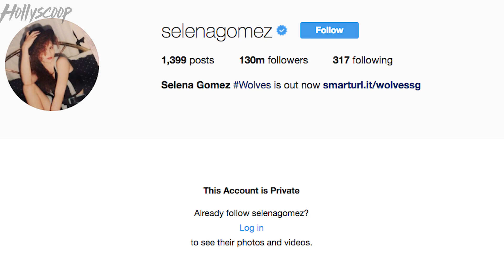OMG! Selena Gomez & Justin Bieber ENGAGED!?!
ustin Bieber was bombarded with paparazzi while walking to his car. And of course someone shouted out the question, "Justin are you going to propose to Selena Gomez?" And it's pretty safe to say... his face says it all. Do you think he will eventually pop the question?